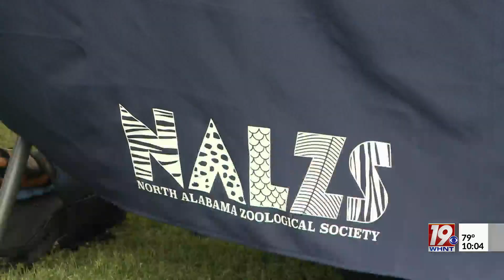Zoological Society Asks for 3% Athens Utilities Electric Tax to Help Fund Zoo | June 4, 2024 | News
The push continues for the North Alabama Zoological Society (NALZS) to bring a zoo to the region.